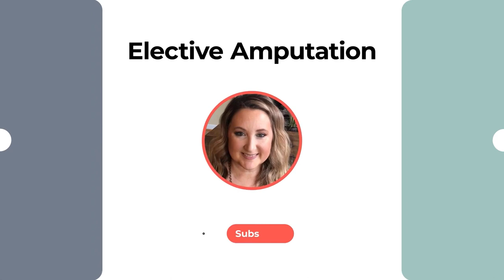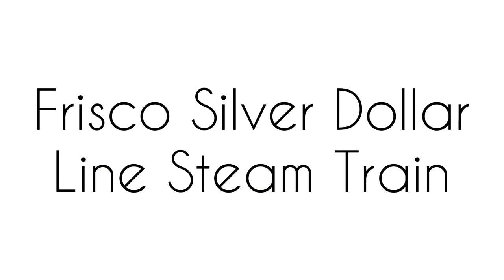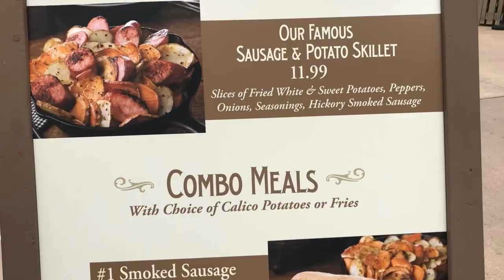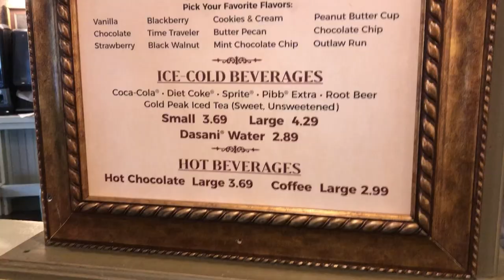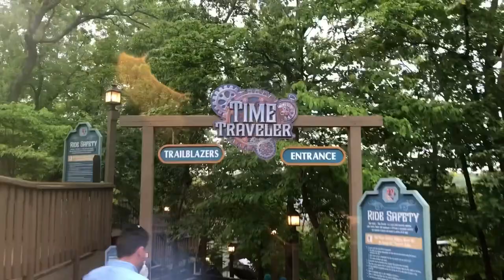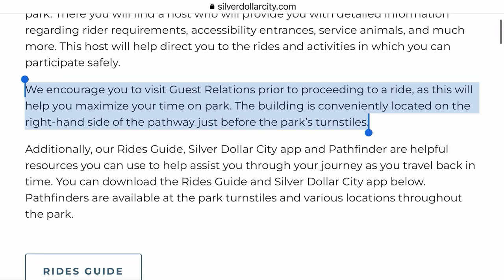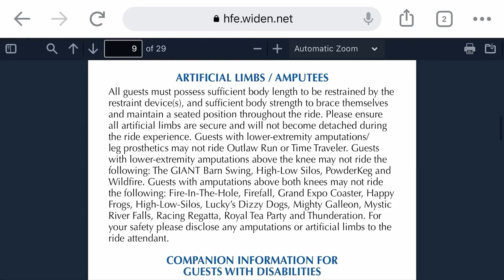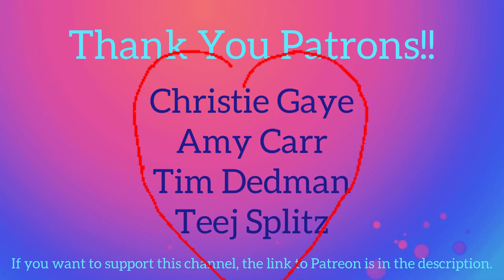Amputee Visits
I love Silver Dollar City amusement park! I always have and I highly recommend it. This was my first negative experience. And the park and staff did exactly what they were supposed to do. I thought I had done my due diligence by calling ahead to ask if I could participate in all the rides. Because if I was not able to then we would choose something different to do so I wasn’t left out.
I was assured on the phone that they would never discriminate and I could participate in all of the rides. After asking the management at the park what happened? What went wrong, I was told it is an answering service that takes the calls, answers the questions, and books the tickets.
This was in no way discrimination. This was safety and for that I am thankful. But being a new amputee, I don’t know the questions to ask. I thought I called and asked the right questions. Now I know to ask if you have to have a specific bone attached to your body to ride a ride.
After leaving the park, I went digging on their website. I did a preliminary search and thought I was good. Then I made the phone call and was reassured I was good to go! But this is what I found after the fact. It's buried and I had to dig to find it but it is there.
So, if you are visiting an amusement park as a below the knee amputee, ask specially if you need certain bones attached to your body to ride all the rides. And ask the actual park if you can. You might be speaking to an answering service.
I don’t know how this could have been avoided since I did look on the website and I did call. That’s why I make these videos. Because I didn’t know you couldn’t ride certain roller coasters with a leg amputation but now I do and so do you.

00:00 Amputee Visits Silver Dollar City
00:40 Handicapped Parking At Silver Dollar City
01:45 Frisco Silver Dollar Line Steam Train
03:08 Firemans Landing Silver Dollar City
05:21 Award Winning Eateries At Silver Dollar City
06:20 Demonstrating Craftsmen At Silver Dollar City
09:22 Amputee Tries To Ride Time Traveler At Silver Dollar City
10:48 Amputee Asked To Leave Time Traveler Because Of Disability At Silver Dollar City
12:59 Amputee Speaks To Being Asked To Leave At Silver Dollar City

My Skirt
Bentonite Clay
iwalk Purchase
Knee Scooter
Curved Shower Curtain Rod
Ancient Minerals Magnesium Spray
Pure Castile Soap
Simple towel hook
Suction Cup Shower Head Attachment

Lighting kit
Ring light